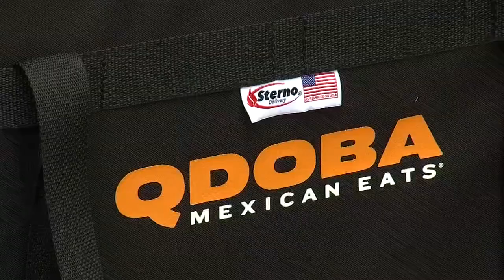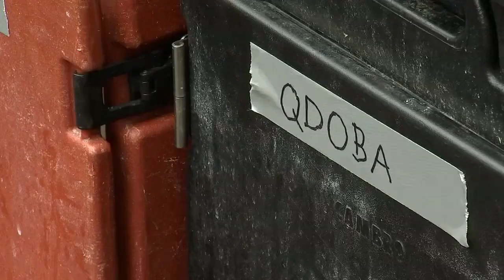A tasty thank you: Hundreds of burritos donated to crews fighting the Riverside Fire